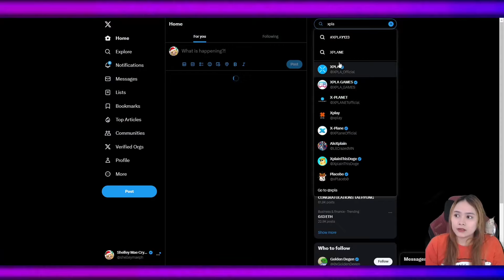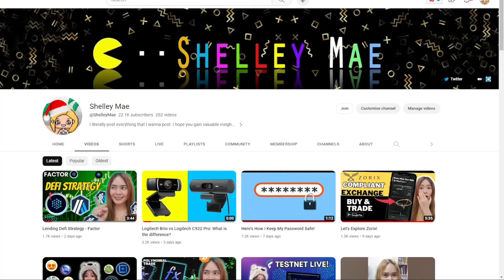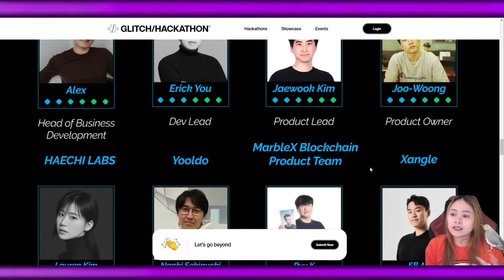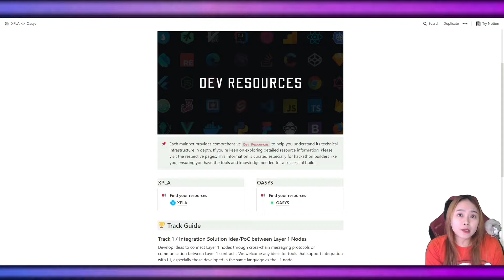XPLA & Oasys' ‘Beyond Boundaries’ 2023 (may special guest)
📌📌Are you a developer, founder, crypto tech enthusiast or a visionary?
$XPLA is like the key to this exciting universe.

More Bonuses ⤵️
3commas ➡️ (Get Discounted Trading Bots)